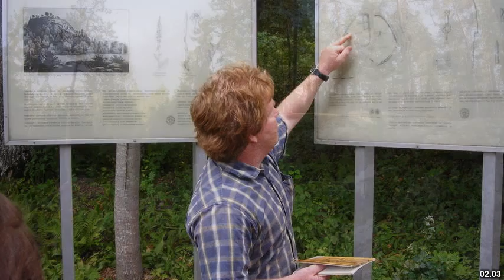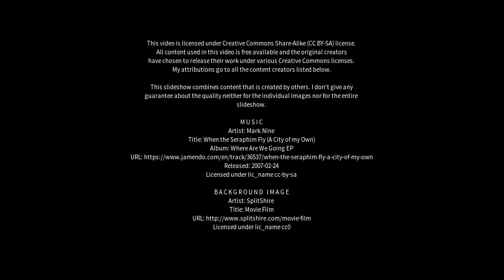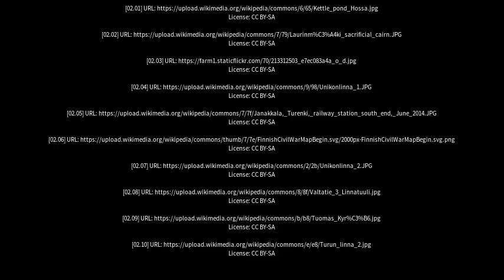Best places to visit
Best places to visit - Janakkala (Finland) Best places to visit - Slideshows from all over the world - City trips, nature pictures, etc.